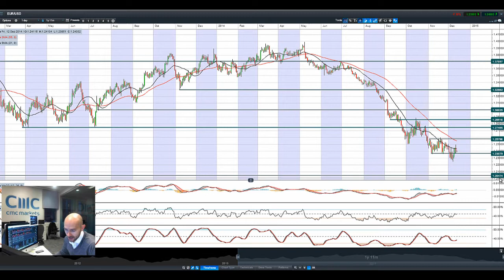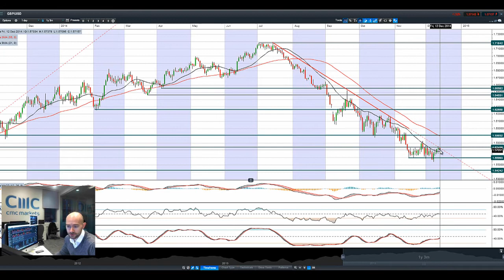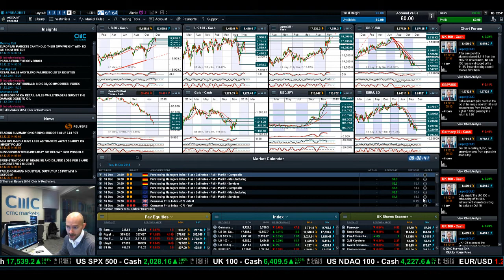Crude hits $58, stocks tumble, USD edges higher with EUR/USD pressured CMC Markets 12th Dec